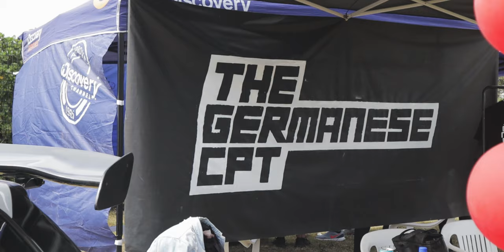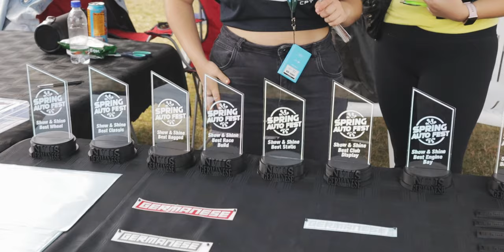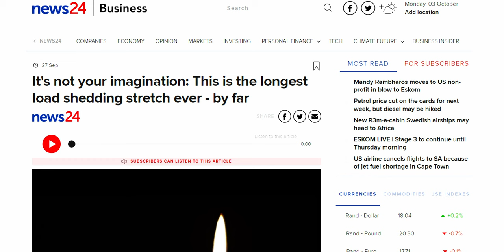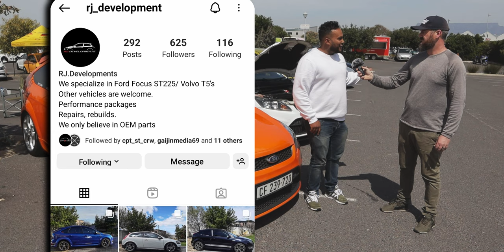SLAMMED MITSUBISHI COLT & MORE! @ SPRING AUTO FEST 2022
Interviews at Spring Auto Fest 2022 hosted by Nvus Cape Town and @GERMANESE

00:00 Intro
01:22 The Germanese CPT
07:04 Imtiyaaz - Corolla SR4
09:21 Brandon - Mitsubishi Colt
12:18 Avril - Audi S3
14:25 Imaad - Mustang GT California Special
16:31 Maranoux - Jetta MK1
21:26 Kurt - Focus ST
24:31 Ryan - RJ Developments
27:22 Outtro

Green Focus RS footage from YoutTube channel